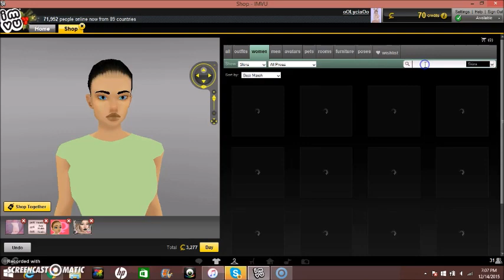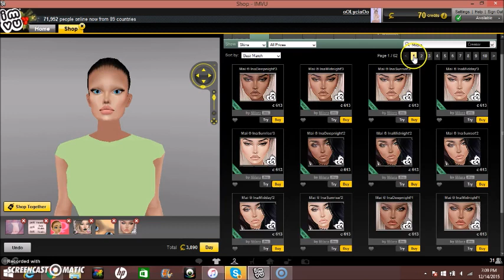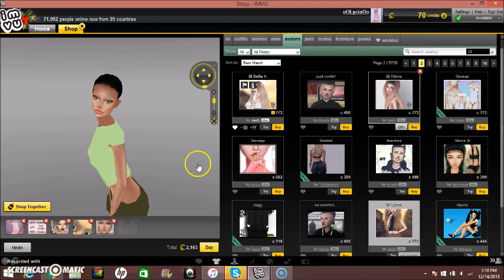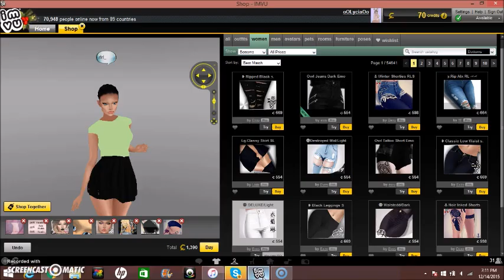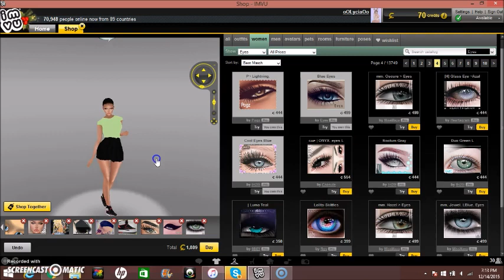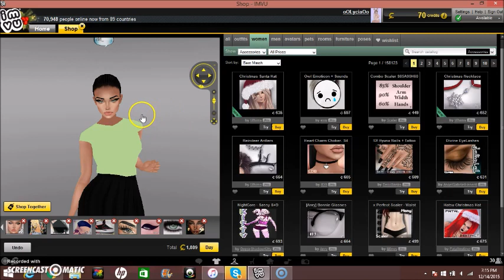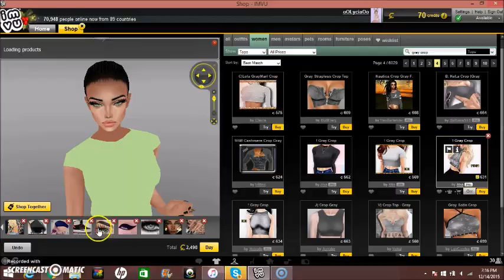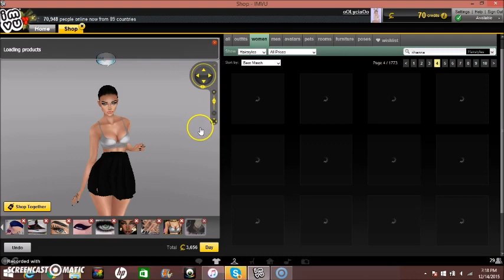IMVU Rihanna Look! *Requested*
Sorry about not uploading yesterday night. I've been having so much bad luck nowadays. First, I had that waxing incident, then I cracked my tooth, and now I pulled a neck muscle by sneezing. Just great xD I love you guys so much and thank you for being patient. Ill give more information about the wishlist contest i'm holding and yeahh. Whoever can get me to 1k by Christmas will get 2 wishlist items since I'm feeling very generous this month x3 See you guys Saturday x3

IMVU:
oOLyciaOo

oOLyciaOo